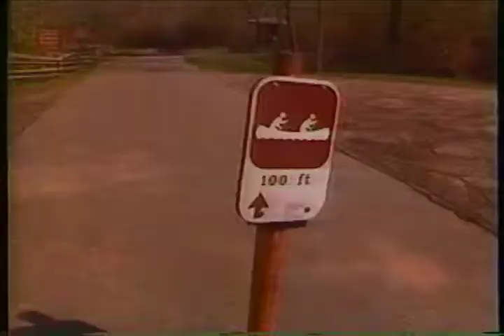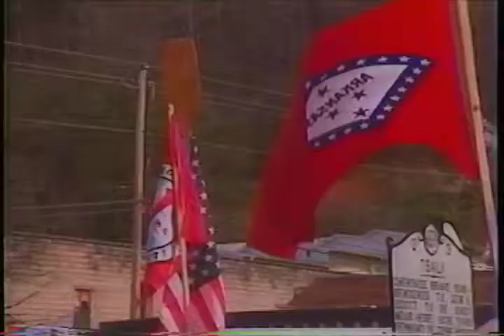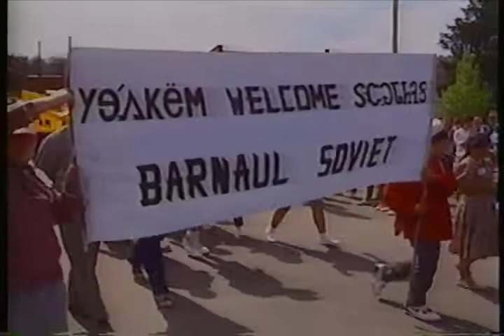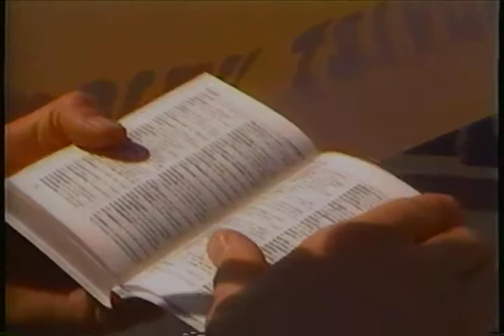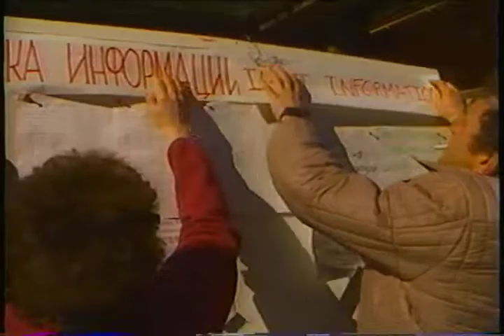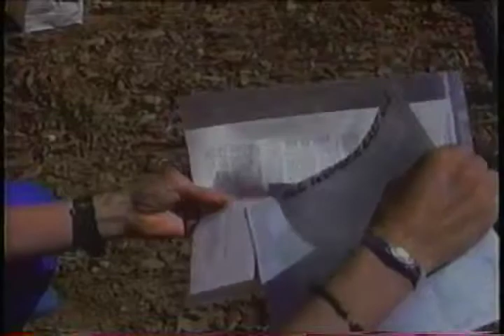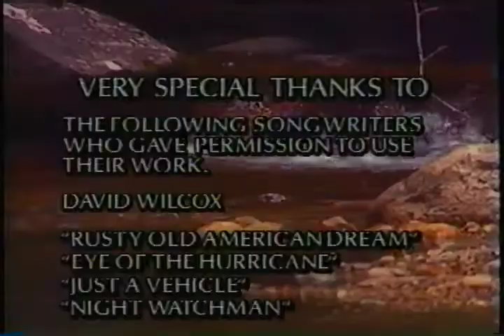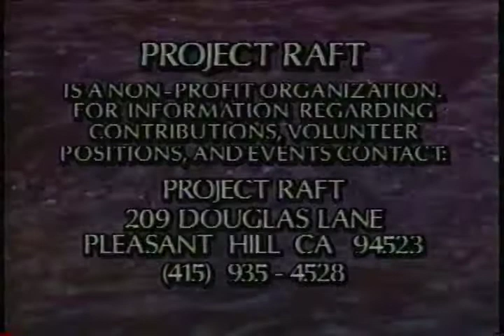Rapid Diplomacy - The 1990 River Rally raft and kayak competition.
30 countries represent in this very professional and interesting video by Paul Bonesteel which documents the 1990 successor to the 1989 Chuya River Rally in Siberia.  Various raft and kayak competitions are held on the Nantahala and Chattooga Rivers.  Particular emphasis is on the Soviet competitors as they started the tradition of the Rally.  There's even an appearance of a bublik!

Interviews with Eric Nies, Donnie Dove, Steve Leibig, Payson Kennedy, Ed Daugherty, and paddlers from New Zealand, Canada, India, USSR, and more.